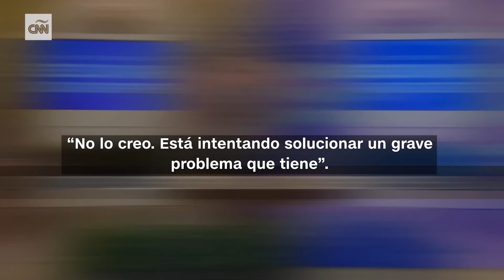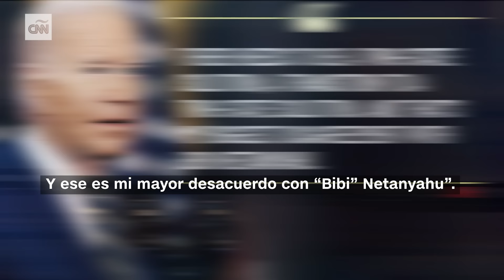Resumen en video de la guerra Israel - Hamas: noticias del 5 de junio de 2024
📌 Resumen
00:00 Crecen temores de que guerra de Israel se extienda al Líbano
04:13 Un hombre dispara contra embajada de EE.UU. en Líbano
06:48 Biden y Netanyahu: una relación tensa